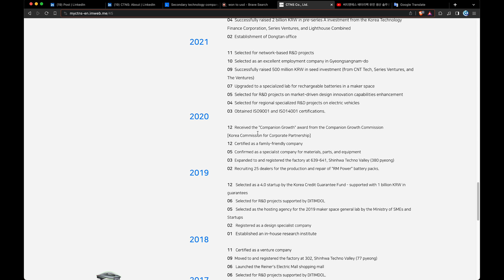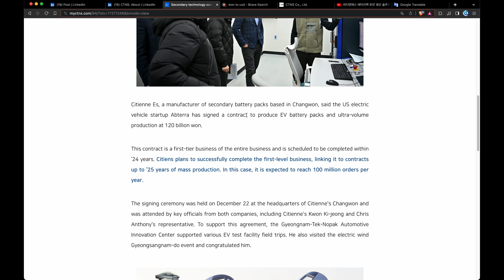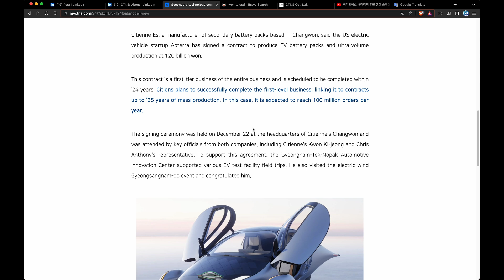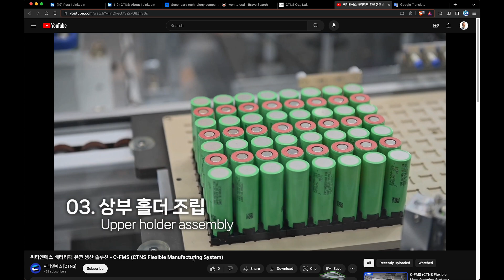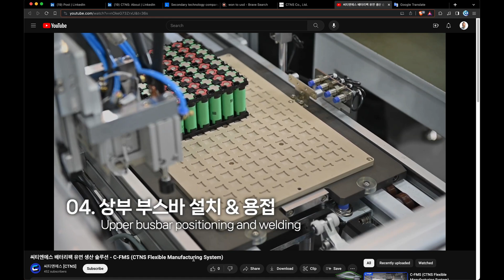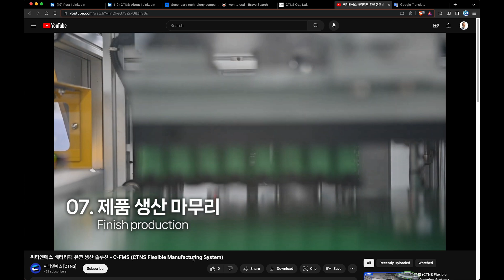Aptera signs contract with tier-1 supplier CTNS for battery packs & battery production lines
Use the link above to be part of history.